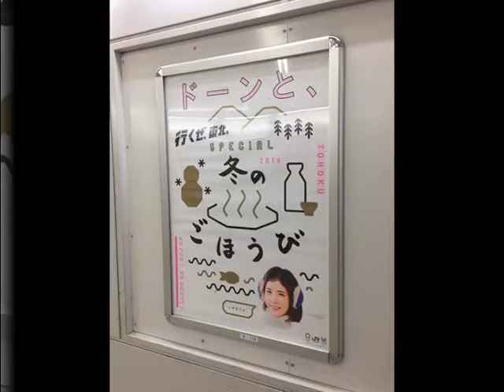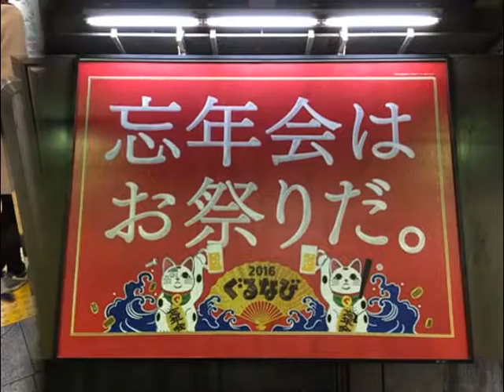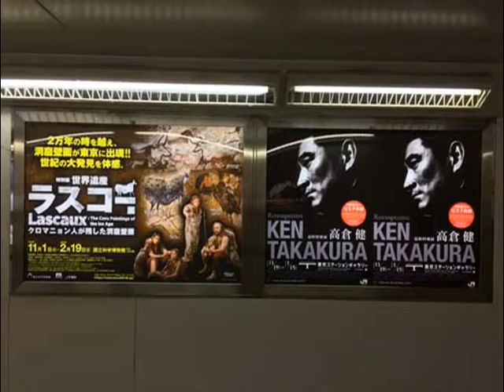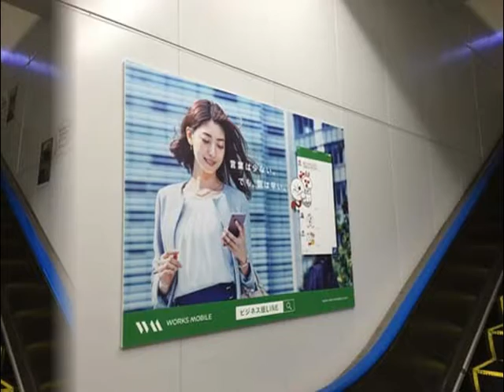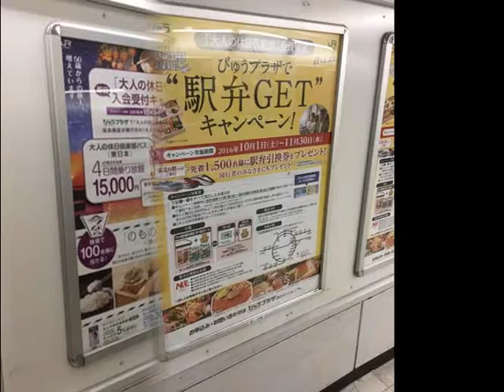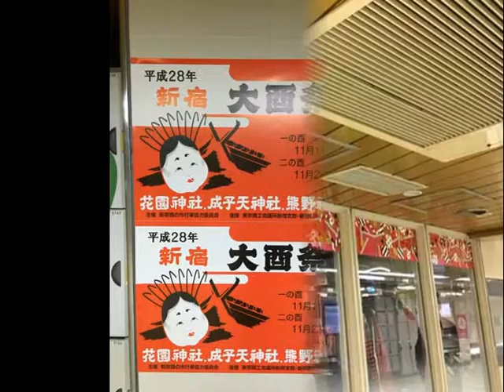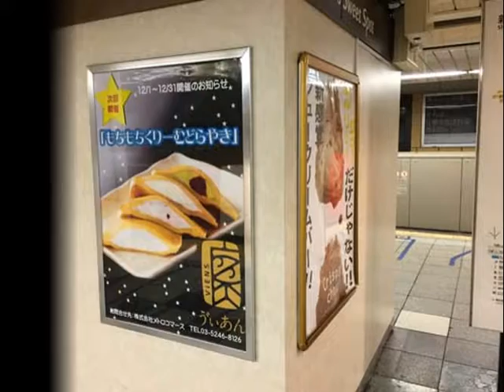高倉健・綾瀬はるか・J Soul Brothers・佐藤健・トミタ栞ほか【スライド★2016/11/5：Week44】新宿駅（1）ビルボード広告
- Shinjyuku Station HOT 100 Graphics（Nov. 5, 2016）Vol.1